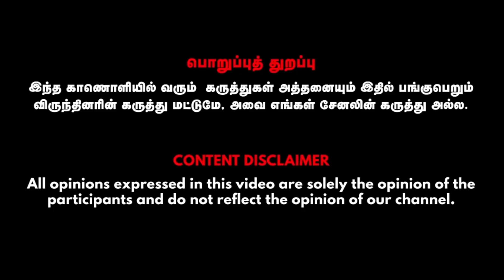எல்லோரும் சொல்லும் Nutritional Myth இதுதான்! | Anjali Anand, Metabolic Health Coach.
Anjali Anand, Metabolic Health Coach.

QUALIFICATION - India's 1st Certified Low Carb Nutritionist

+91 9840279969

Credits:
Guest- Anjali Anand, Metabolic Health Coach.., Anchor-Indu, Visual Editor - Navaneetha krishnan, camera Man- boobala prabanjan, SME - Praveen Paulraj&indu

health tips | healthy food | healthy recipes | health care | Health and fitness | health and hygiene | health and fitness tips | Diet foods in tamil | diet plan to lose weight fast | low carb diet plan for diabetes | health | nalam | low carb diet | healthy life | diabetes | nalamudan vaazha | tamil health | low carb diet plan for vegetarians | Diabetes | natural medicine | myth busting | Food myths | food that has good medicinal properties | diet plan to reduce belly fat | health is wealth | healthy living | healthy lifestyle | healthy food for healthy lifestyle | low carb diet plan indian | low carb diet plan for weight loss | Chinese medicine | low carb diet meal plan | health benifits of eating fermented rice | side effects of eating High level carbohydrates | Health Coach interview in tamil | easy weight loss method | easy weight gain method | best diet | reason for pcos issue | reason for pms issues | insulin resistance effects | how many eggs can we eat in a day | benifits of following a low carb diet lifestyle | diet for pcos | eating lot of red meat good or bad |